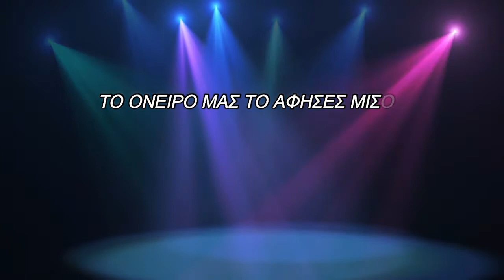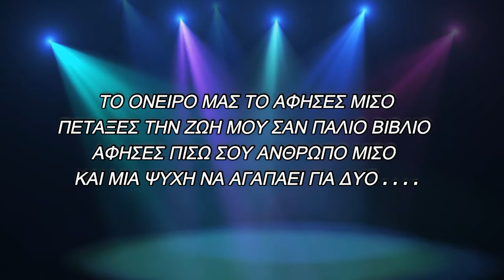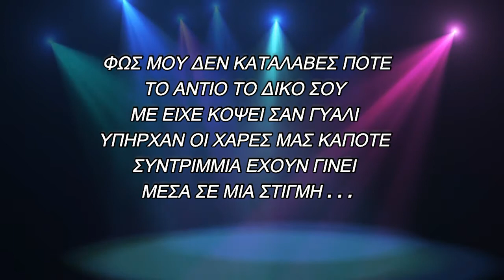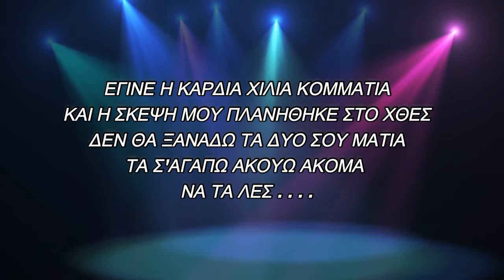[Music Planet] Μπάμπης Ταμιάκης / Mpampis Tamiakis "Χίλια Κομμάτια / A Thousand Pieces" New Song